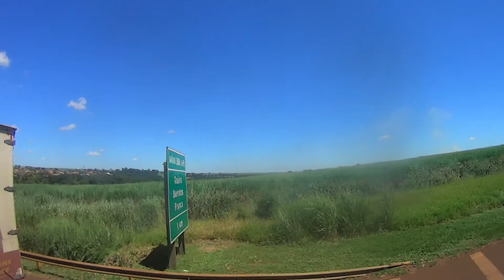QUARENTENA EM ORLÂNDIA ESTADO DE SÃO PAULO BR 050 VAZIA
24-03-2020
QUARENTENA NA ESTRADA DE UBERABA A SÃO PAULO NO ÔNIBUS GONTIJO PROCEDENTE DE PORTO VELHO ULTIMA VIAGEM